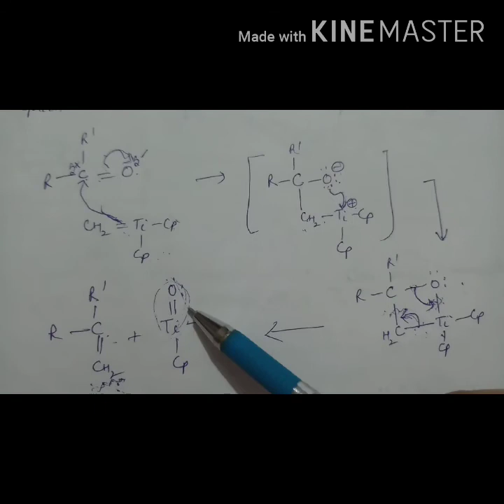metal carbene complexes part 2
in this video there is discussion about synthesis,  chemical reactions and structure and bonding of metal carbene complexes